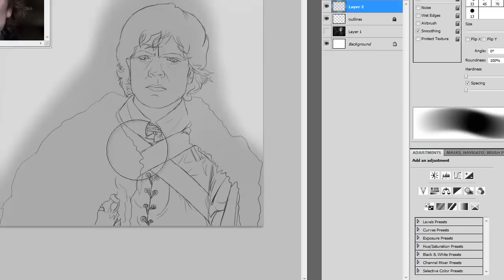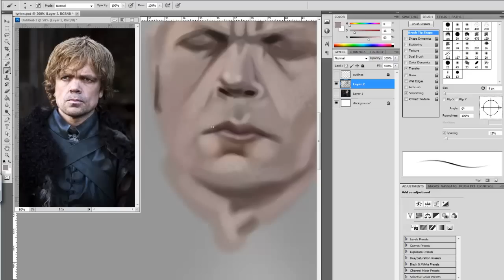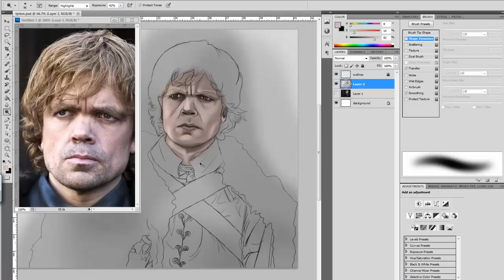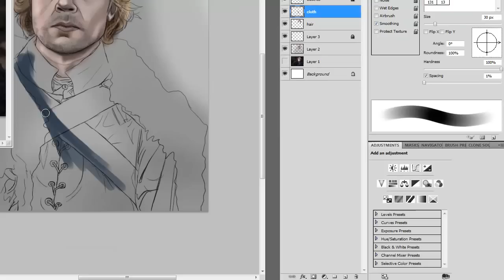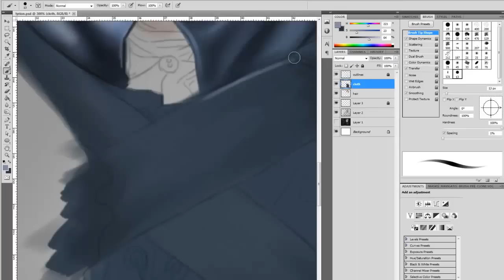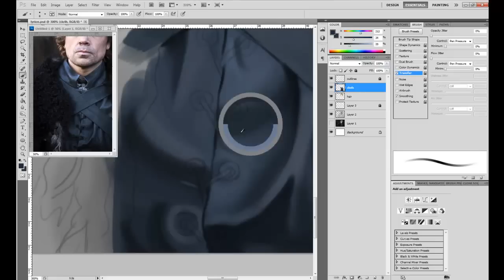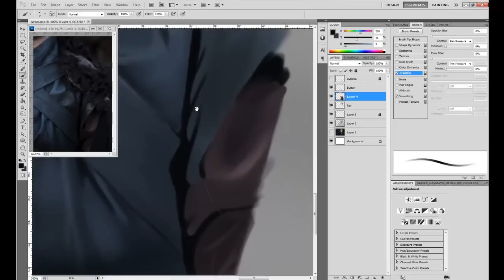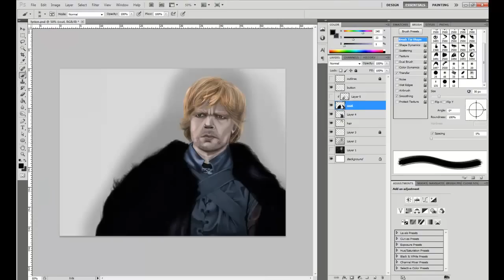Tyrion Lannister Speed Painting From Game of Throne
EDIT: I changed the quote, not in the video but in DeviantArt.

Tyrion Lannister, son of Tywin Lannister is my most favourite
character of all. He is witty, knows what he is doing and
always save himself by gold.

Speaking of witty, he is also known as The Imp.
It's because of his height and thus the quote above:

"My brother has his sword, King Robert has his warhammer
and I have my mind...and a mind needs books as a sword
needs a whetstone if it is to keep its edge. That's why I
read so much, Jon Snow."
- Tyrion Lannister